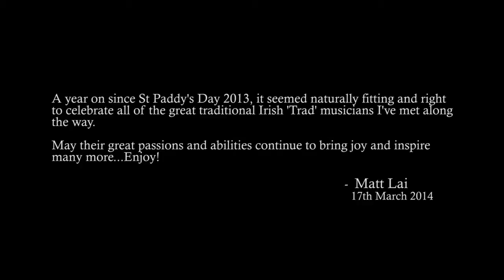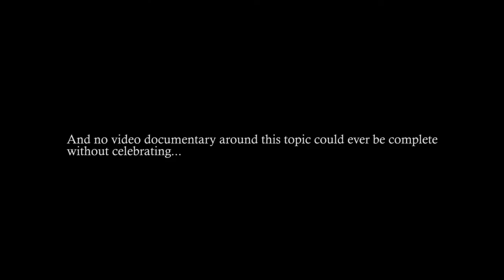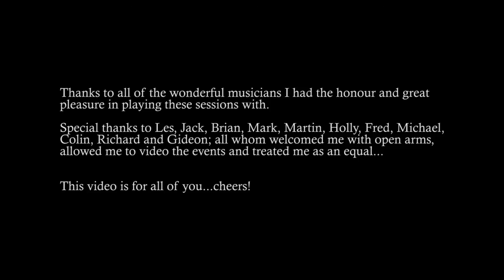Traditional Irish Music Scene - London North and West 2013 to 2014 HD 720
Since my fly-on-the-wall video last year, it has already been over a year and a half since I was first introduced to the 'Trad' Irish Music Scene. This documentary is my tribute to all of the brilliant musicians I've met and jammed with since then, from just some of my sessions spanning Paddy's Day 2013 to Paddy's Day 2014. I wish I had managed to capture more of the sessions I've played though as you'll see, playing and attempting to video at the same time was not always a great idea.

To keep the ambience, this time I didn't use any video lights which tested the abilities of my camera, for that more realistic raw feeling. Enjoy!